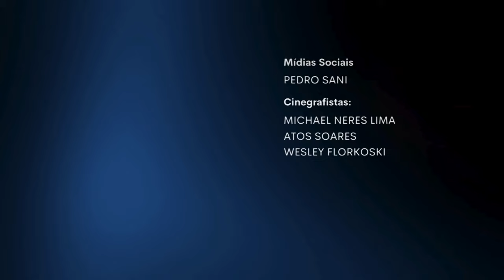2° Edição Risos e Glamour | Cobertura Completa| Mundo GTV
A Mundo GTV marcou presença na segunda edição do Risos e Glamour que aconteceu no espaço Vermont em São Paulo.

O evento reuniu grandes nomes da arte drag da capital paulistana e teve a sua apresentação comandada por Donatello Vouggue e Leandra Gitana.